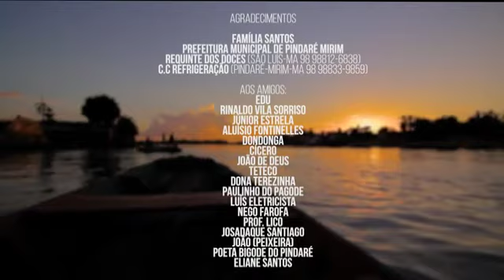Carlinhos do Pagode - Pindaré Mirim -MA